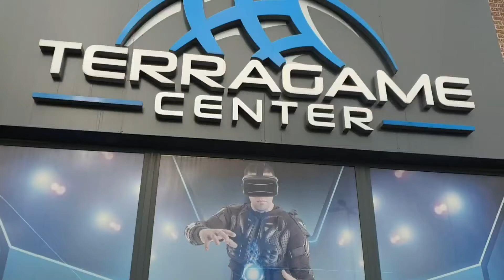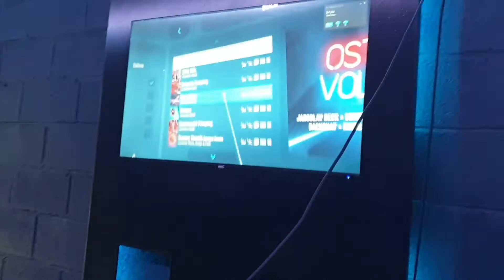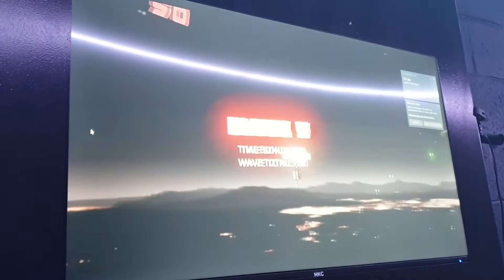Terragame center (Spy) avant le confinement début 2020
Une chouette expérience en VR libre (cad avec un sac à dos et déplacement libre dans une salle)